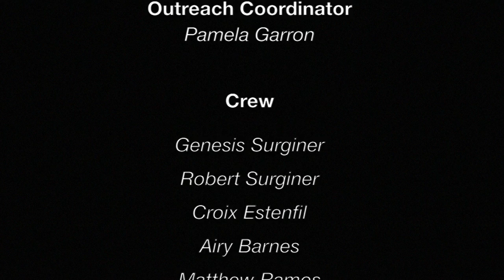Roy Haynes Camp Awesome